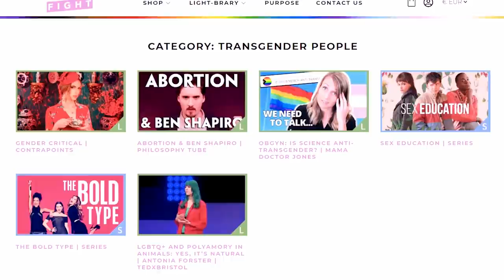Star Trek Discovery Season 4 Episode 4 "ALL IS POSSIBLE" REVIEW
All IS possible (or is it??) in Discovery's 4th episode of season four, with politics and character development abound. Check out my thoughts as I dissect this episode for all of you!